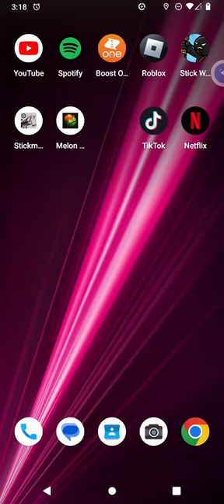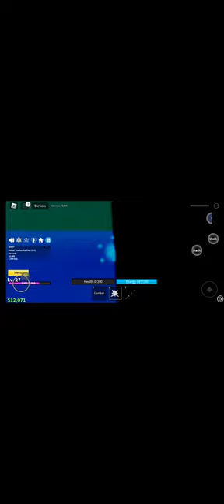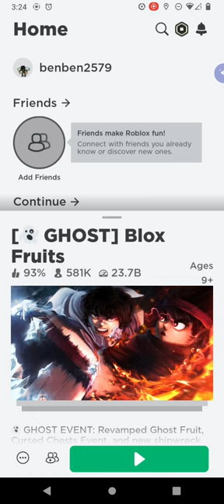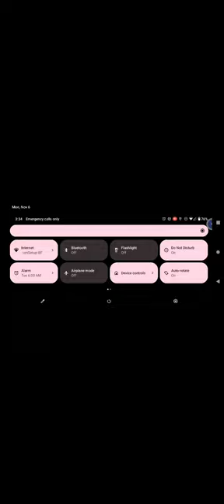November 6, 2023